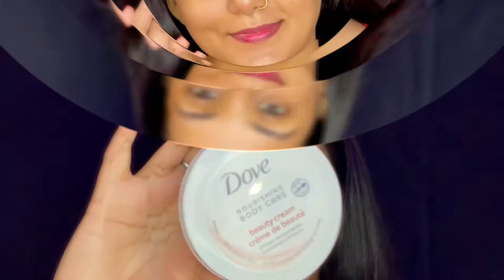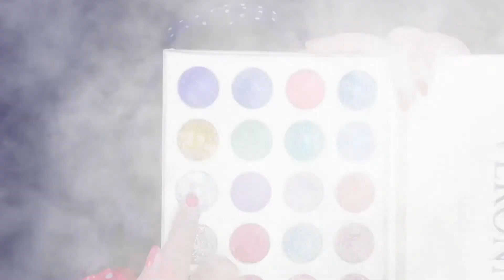Bridal Makeup Tutorial| by Jesmani Jahan Rupia